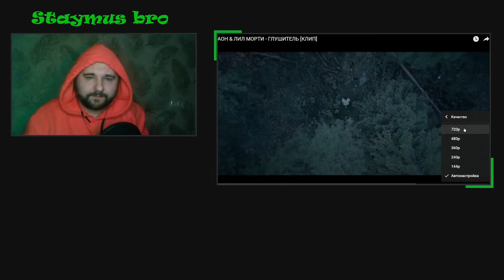Лил Морти и Pharaoh - Глушитель(Реакция)